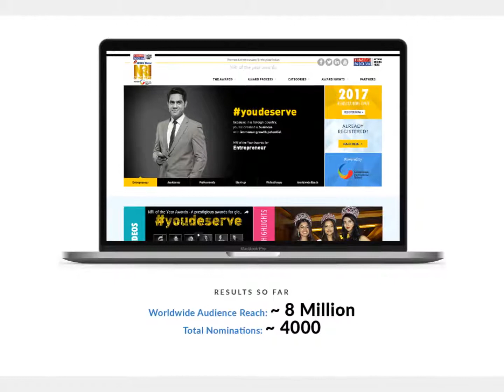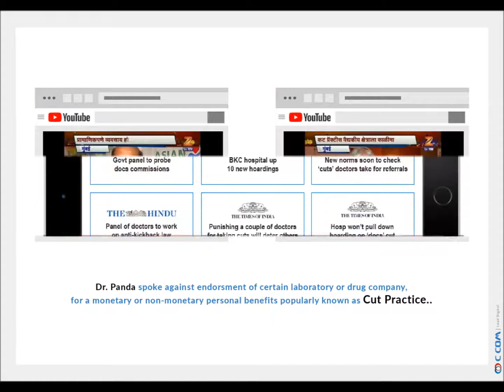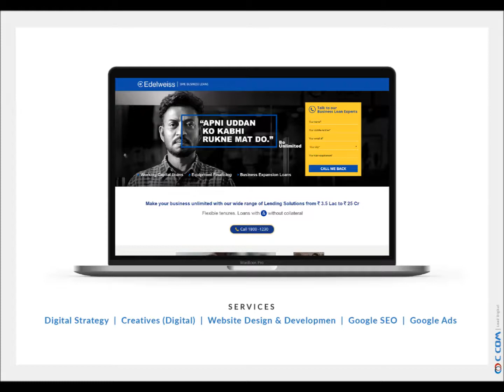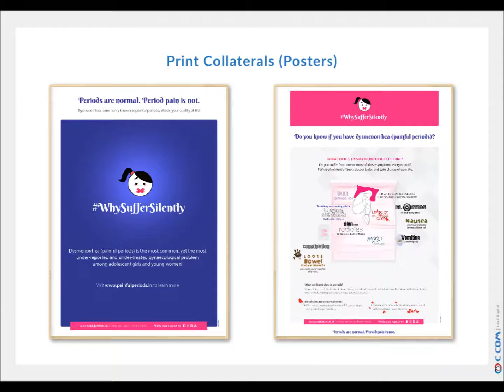2020 Best AI Powered Digital Marketing Agency in India - C Com Digital Experience Book 2019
Top AI Powered Digital Marketing Company in  Mumbai - Best SEO, SEM, SMO Services Company in Mumbai - C Com | Lead Digital

Digital Marketing is medium through which brands can reach out to their potential users using online mediums.

Our Services:
1. SEO
2. SEM / PPC
3. SMM / SMO
4. Content Marketing
5. Network Marketing
6. Brand Reputation
7. ORM